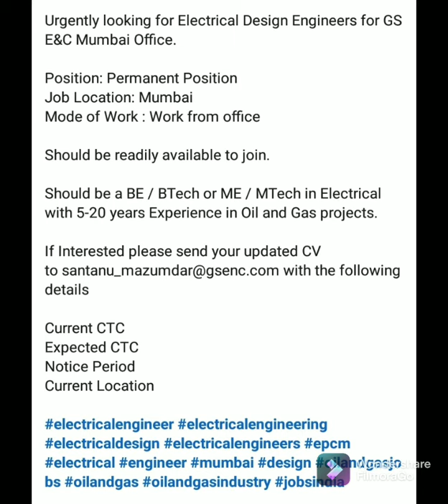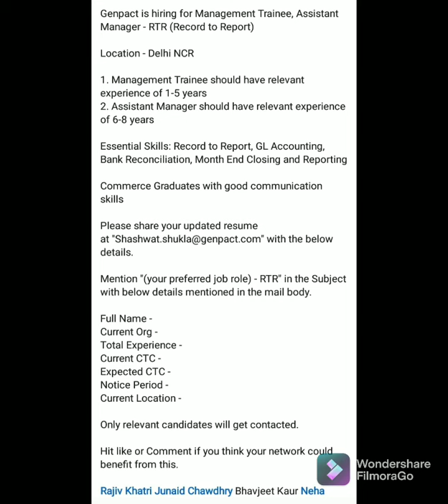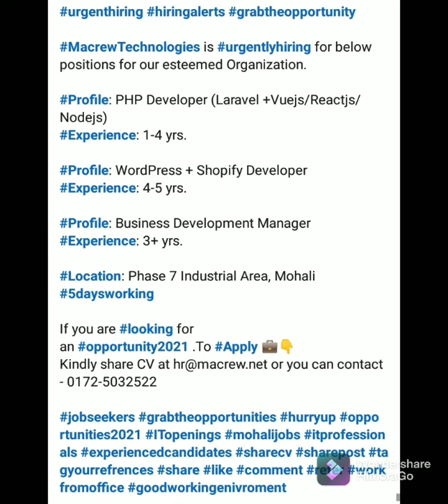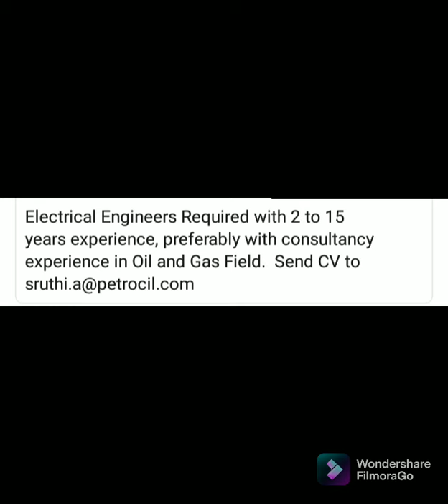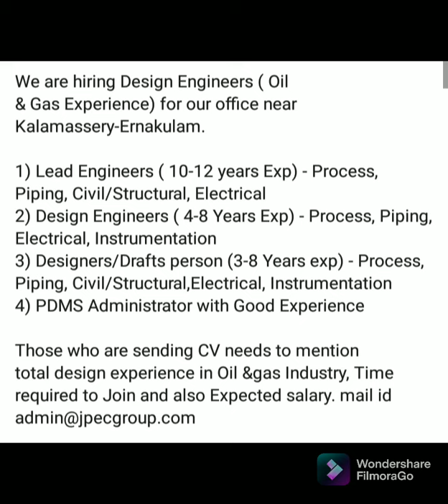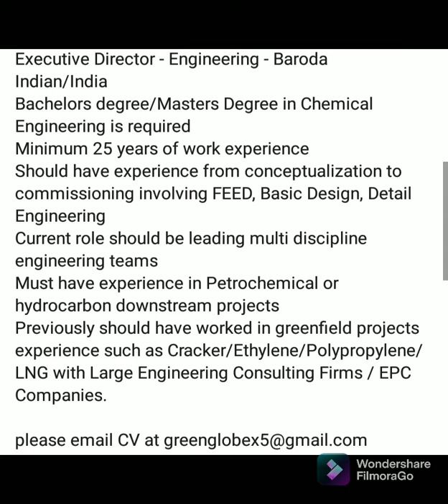Latest Jobs various Domains opportunities let's see if matching you